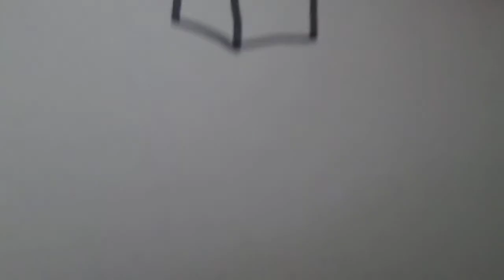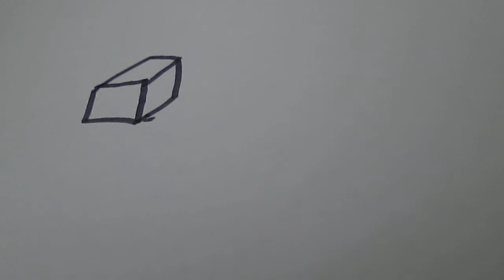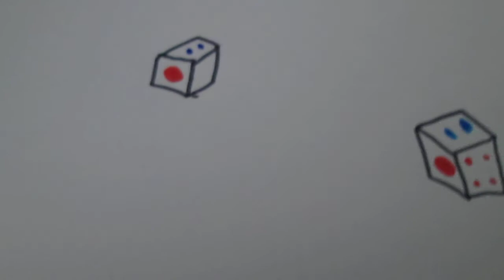Drawing a dice